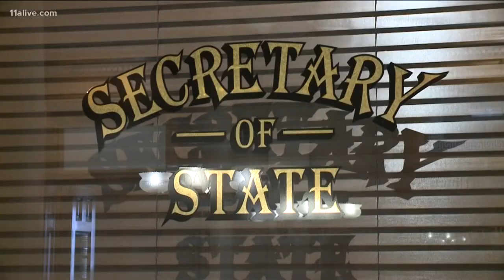Georgia voters head to the polls for the runoff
Two statewide races are up for grabs.